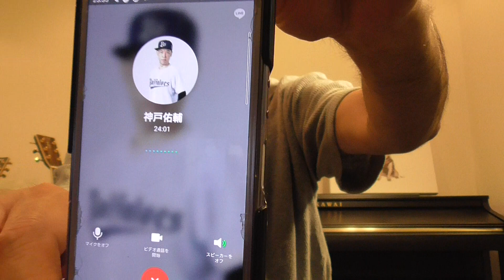KazuTubeリモートバージョン！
8月13日収録分のリモートバージョンです！